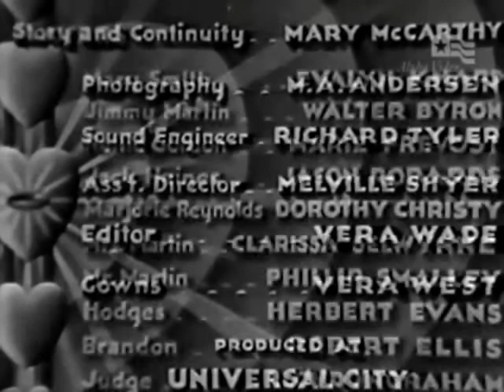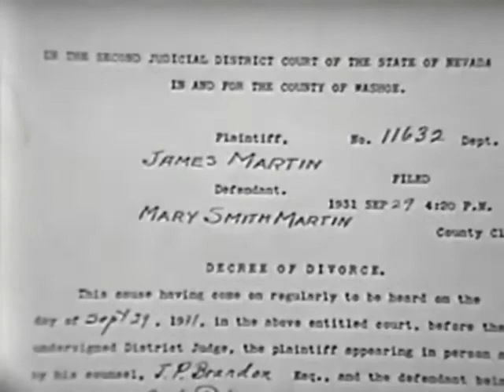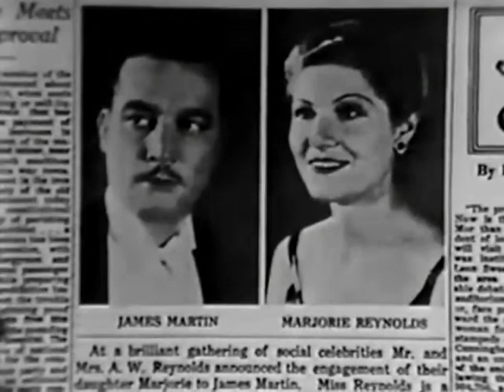Strange Marriage, (1932) starring Evalyn Knapp, Walter Byron, Marie Prevost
Mary Smith is picked up by the police and is about to be sentenced to jail for vagrancy. But a stranger, Jimmy Martin, stands up and tells the judge that Mary was waiting for him and that they were going to be married. A minister offers to perform the ceremony. Mary is appreciative to her 'new' husband for saving her from jail, but she sees him as a rich playboy. She tells him to move on, but he persists on taking care of her.

From an original story by Mary McCarthy, screenplay by Mary McCarthy
Stars: Evalyn Knapp, Walter Byron, Marie Prevost

Country: USA
Language: English
Release Date: 15 October 1932 (USA)